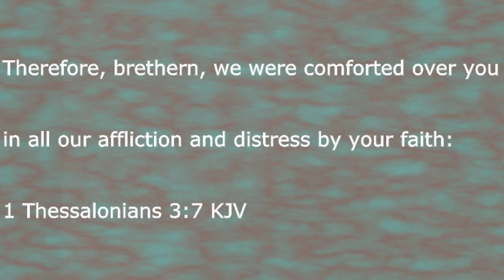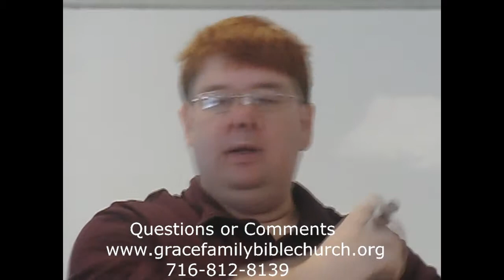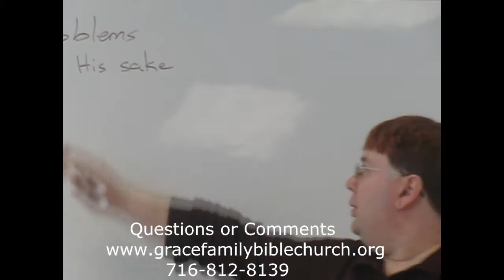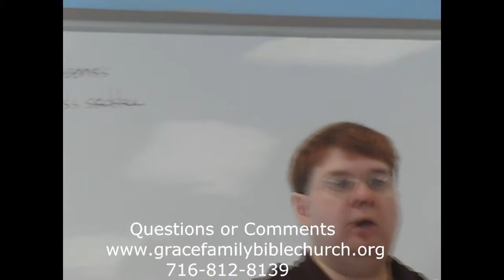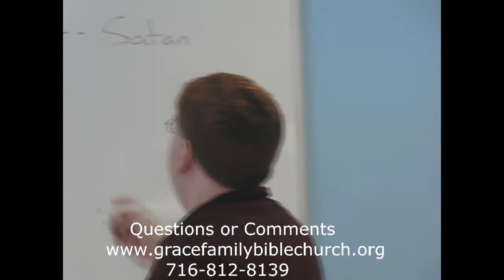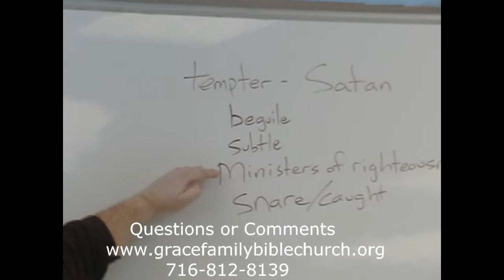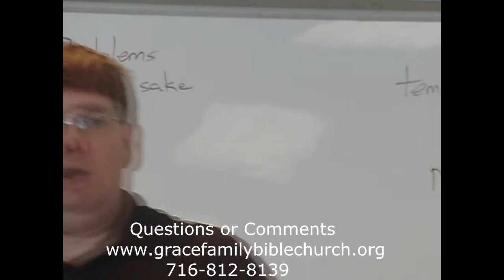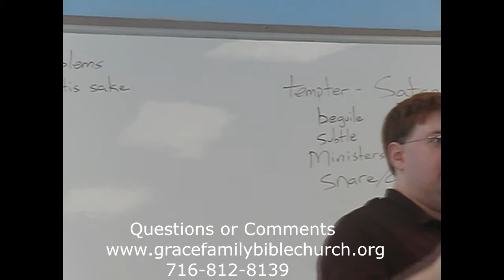1 Thessalonians 3:5-8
Your excited servant in the Lord Jesus Christ Minister Rondell Hamilton
Rightly dividing the word of truth-Dispensational Bible teaching-Mid Acts-Paul is our Apostle